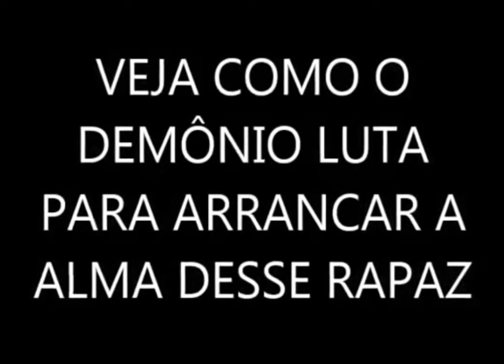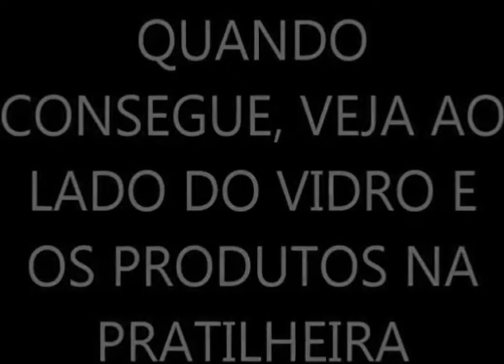ESPÍRITOS SE DESPRENDENDO DO CORPO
VÍDEOS ASSUSTADORES DE ESPÍRITOS